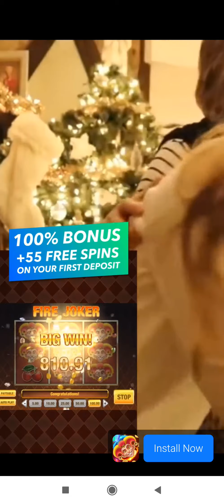Cookie Jam Blast Game Play Walkthrough Levels 2931-2940